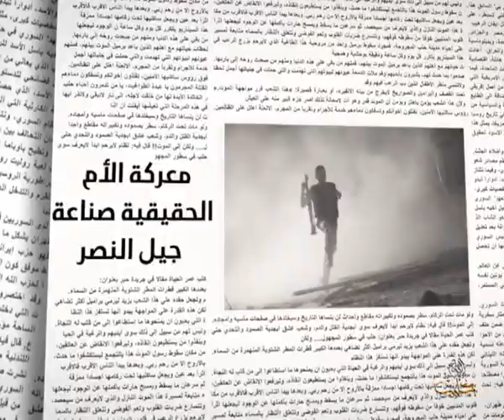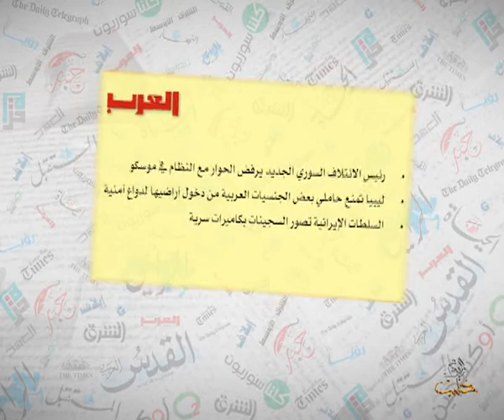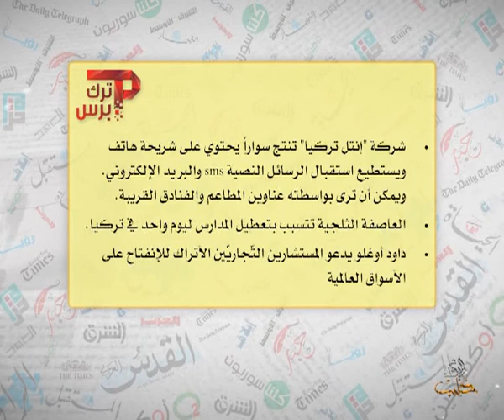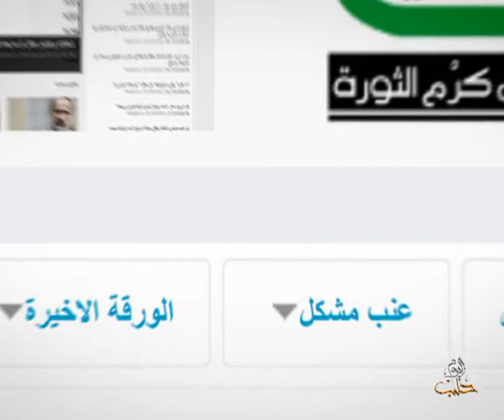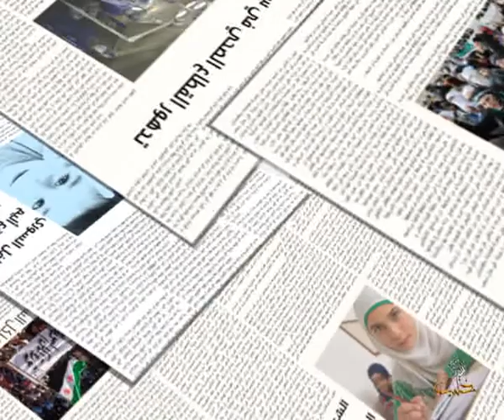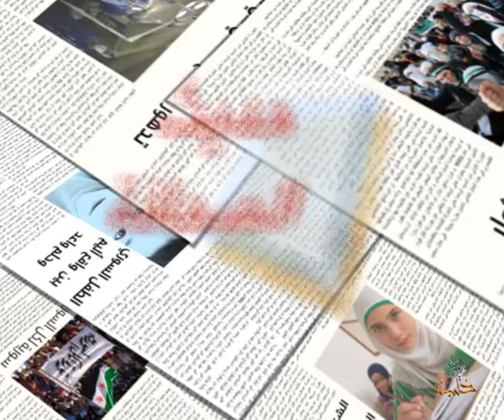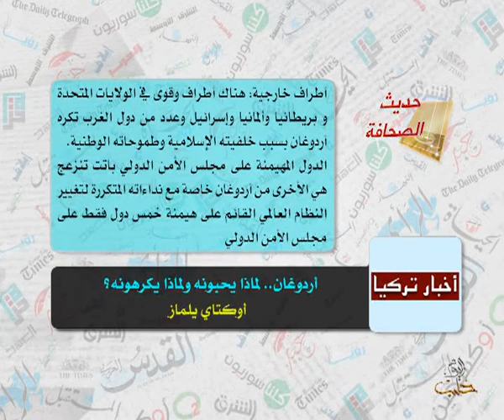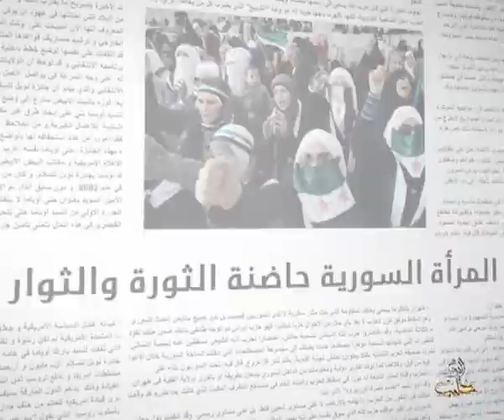حديث الصحافة 6 1 2014